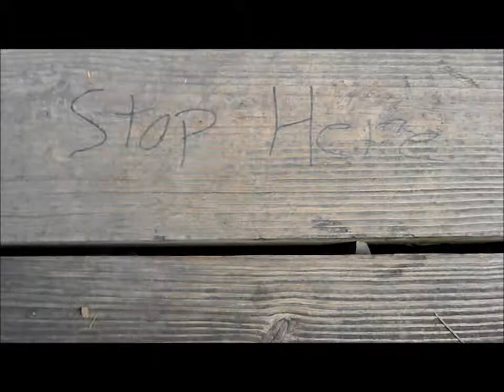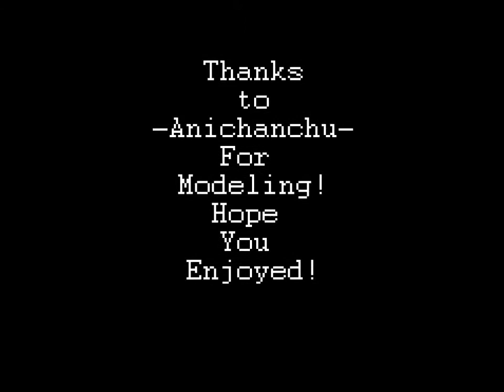Meiko Photoshoot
Cosplayer did Meiko (Vocaloid), Candy Addict version. Taken in Downtown Chattanooga Tennessee.